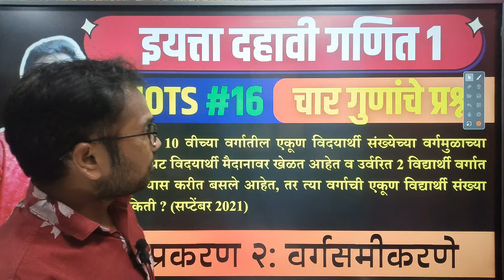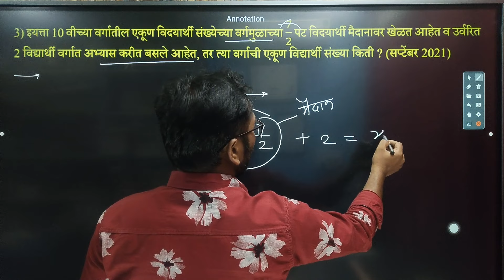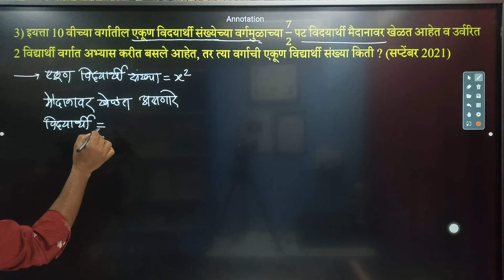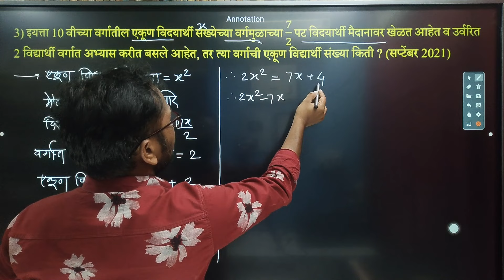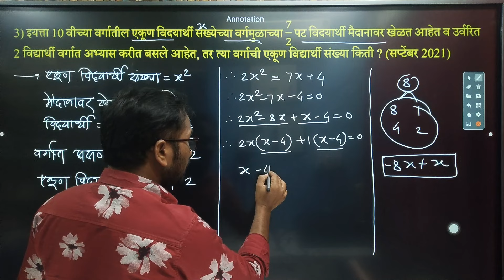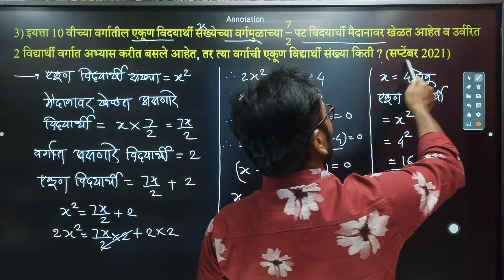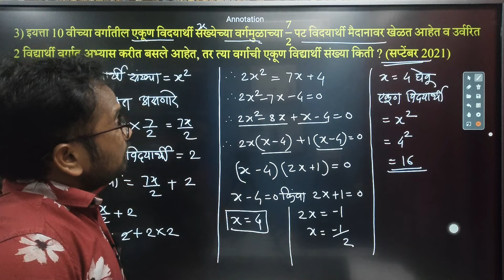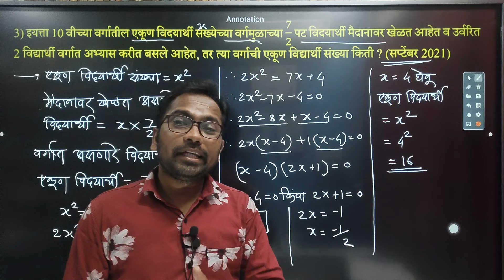दहावी गणित भाग 1 | HOTS 16 | 4 गुणांचे IMP प्रश्न | Board Exam 2024 | वर्गसमीकरणे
इयत्ता 10 वीच्या वर्गातील एकूण विदयार्थी संख्येच्या वर्गमुळाच्या 7/2 पट विदयार्थी मैदानावर खेळत आहेत व उर्वरित 2 विद्यार्थी वर्गात अभ्यास करीत बसले आहेत, तर त्या वर्गाची एकूण विद्यार्थी संख्या किती ? (सप्टेंबर 2021)